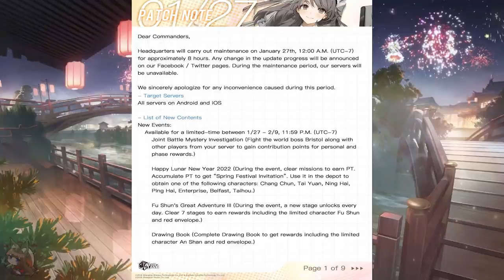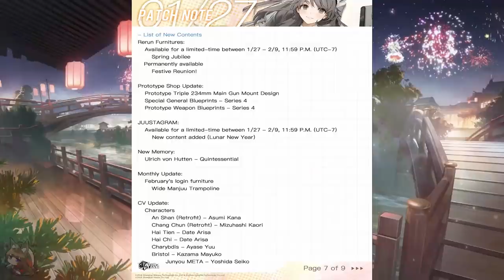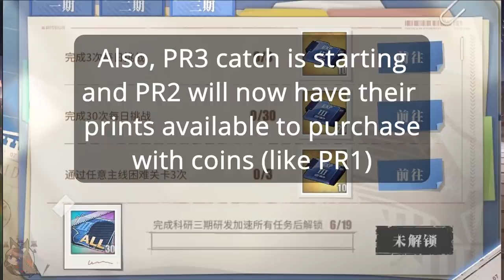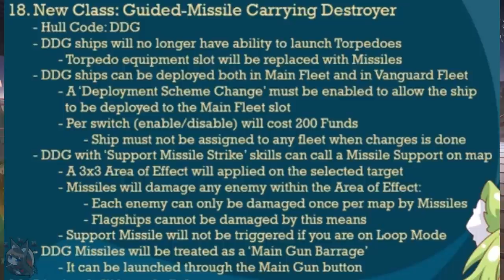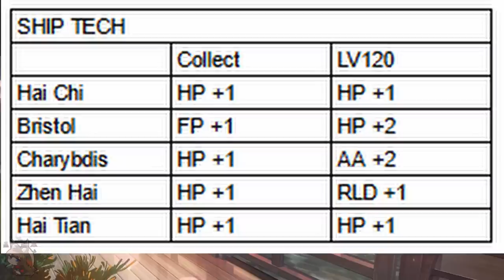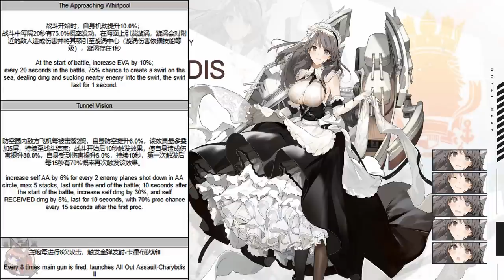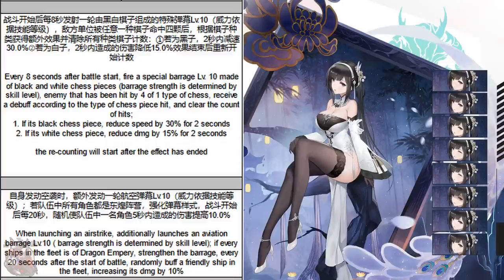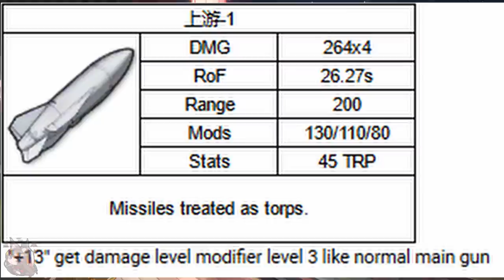[Azur Lane] Lunar New Year 2022 Event Data Mine - NEW ROCKET DESTROYERS (DDG)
Lunar New Year 2022 brings us 5 new ships: Chen Hai, Bristol, Charybdis, Hai Tien, and Hai Chi. Additionally, An Shan and Chang Chun got retrofits changing them from Destroyers (DD) to Rocket Destroyers (DDG) with the ability to equip missiles such as the SY-1. I also talk about the new Cruise Mission season for February.

Timestamps:
0:00 Introduction
0:44 Patch Notes
4:22 Missile Mechanics
8:03 Hai Chi
12:46 Hai Tien
15:49 Charybdis
20:11 Bristol
24:34 Chen Hai
29:40 Junyou META
30:59 Equipment (SY-1)
33:24 An Shan & Chang Chun (Retrofits)
36:54 Event Conclusions

Long San Yuan
Karsel
Nagami
Yuka

- Art -
4946
Eternity